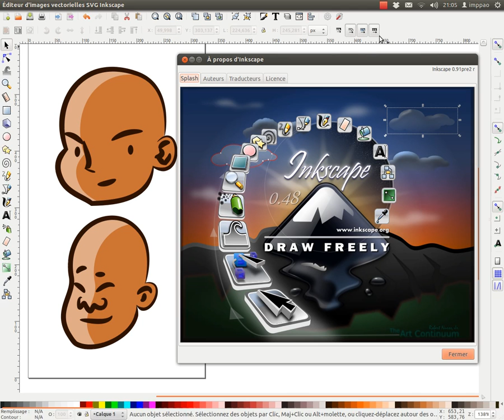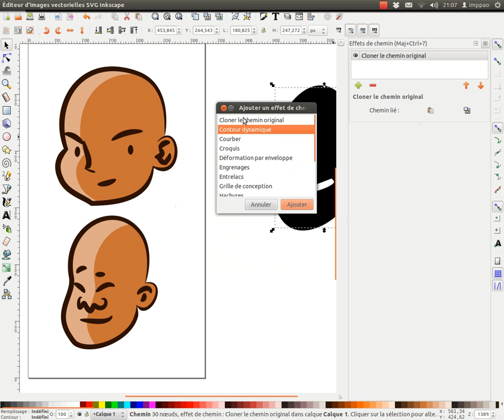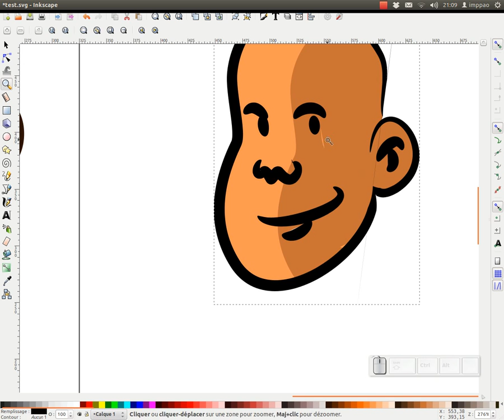Inkscape 0.91 : Cloner le chemin original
Revoilà un petit tuto sur inkscape 0.91 (version en développement)
Voici une nouvelle fonctionnalité forte intéressante pour avoir des illustrations avec des pleins et des déliées plus une couleur de fond.
(Effets de chemin &gt; Cloner le chemin original)